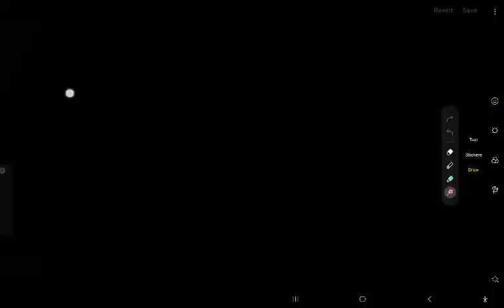36 days of type